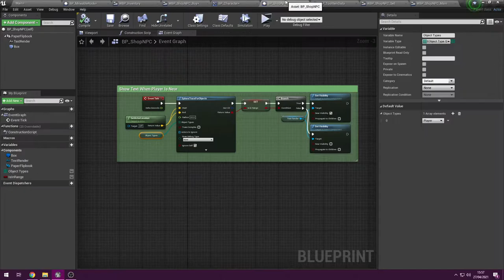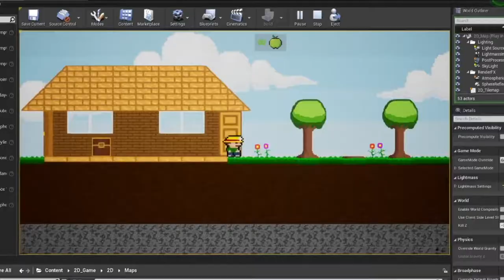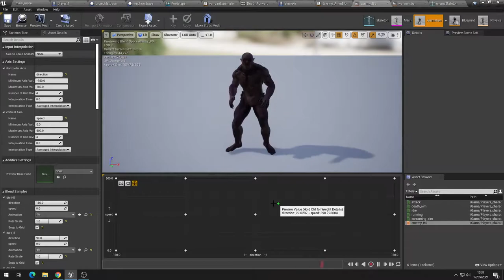Games Production Showreel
Here’s an amazing showreel of work from our Level 3 Games Production students at Lichfield College! 🎮💻